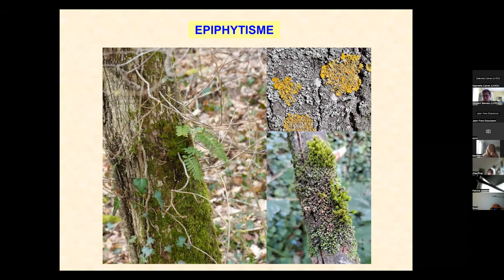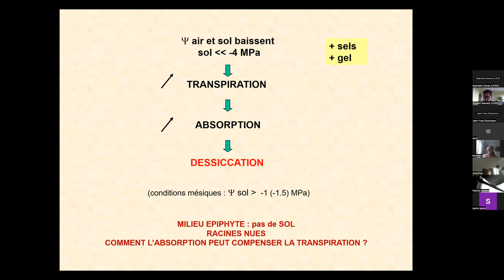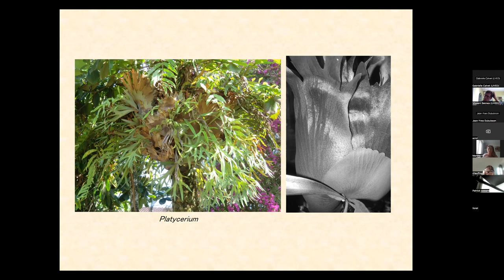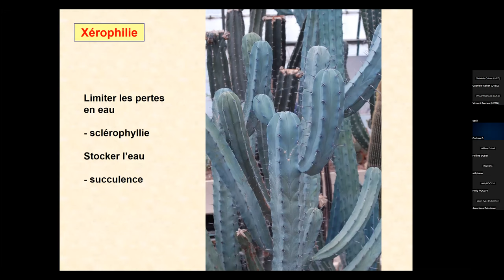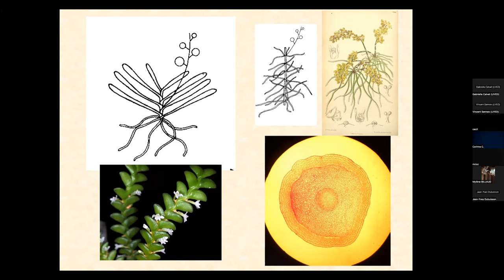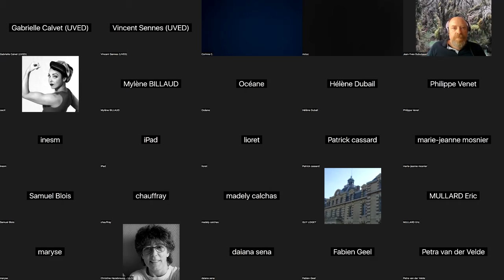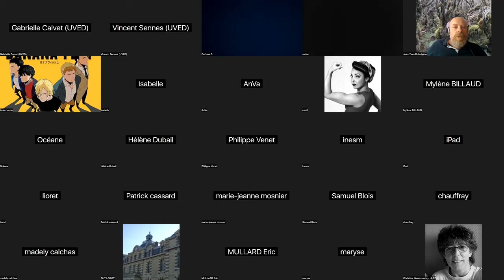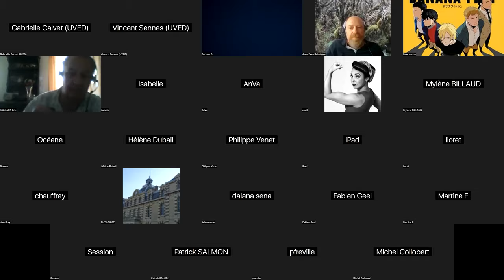Les épiphytes des régions tropicales : quelles stratégies ? / Jean-Yves Dubuisson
Dans ce webinaire du 21 septembre 2023 proposé dans le cadre de la session 1 du MOOC Arbres et animé par Vincent Sennes (Fondation UVED), Jean-Yves Dubuisson, professeur à Sorbonne Université, parle de l'épiphytisme. Après en avoir défini le principe, il met en évidence les trois grandes stratégies des plantes épiphytes : l'hygrophilie, la mésophilie, et la xérophilie. Il illustre chacune d'entre elles par des exemples issus principalement des régions tropicales.